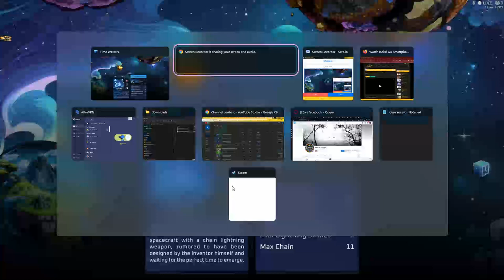timewasters wasters TeslAL endless scre io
TeslAl, it's electric boogie woogie!!